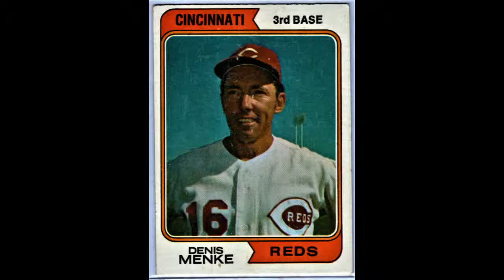Denis Menke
Homerun hitter #880 Denis Menke 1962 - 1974
101 career HRs - 20 HRs in 1964 - 2x All-Star 1969,1970
had 3 2HR GMs - hit 4 HRs off Fergie Jenkins - 3 HRs off Gaylord Perry - 3 HRs off Bob Gibson - 2 off Don Drysdale - 2 off Tom Seaver - 2 off Juan Marichal - 1 off Nolan Ryan - 1 off Sandy Koufax - 1 off Don Sutton